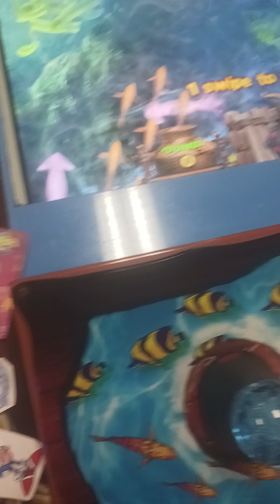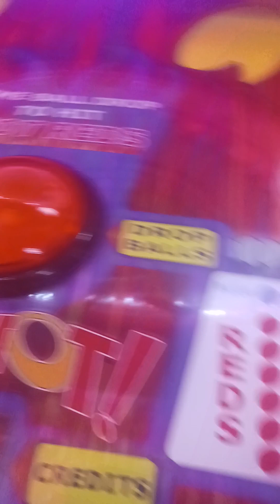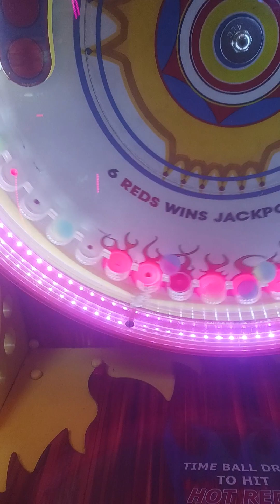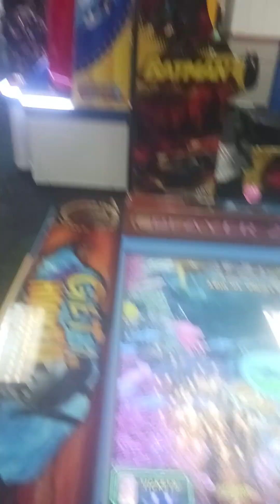yodely guy goes to chuck e cheese season 8 episode 7 part 2